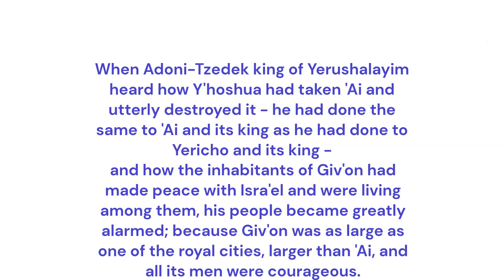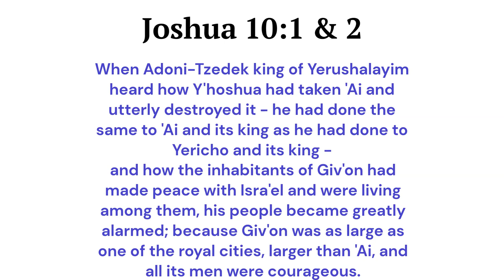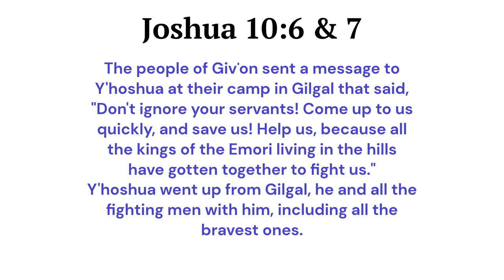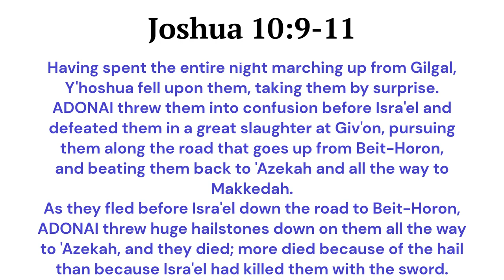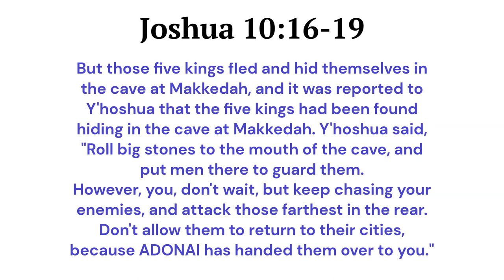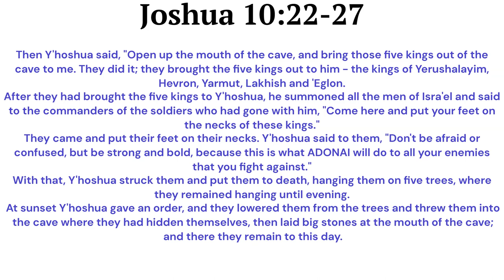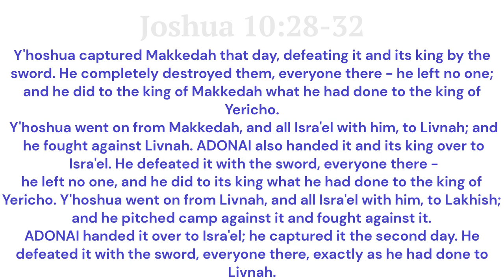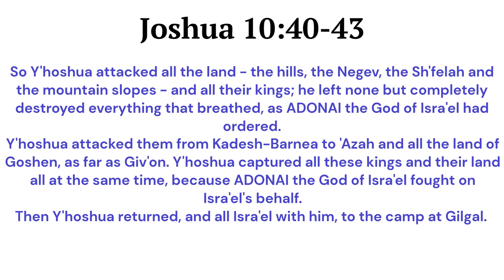Joshua Chapter Ten: The Longest Day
In our study of Joshua chapter ten, we go through the chapter verse by verse and share the word as well as our Common Man's Commentary from EFMpastor.